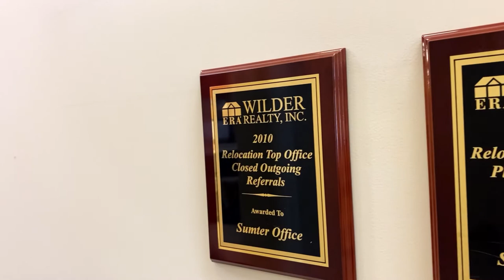ERA Wilder Realty Sumter - Betsy Brown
🎥 Check out what Betsy Brown, the ERA Wilder Sumter Broker-in-Charge, has to say about why her office is awesome.
*Hint* it's the excellent team of agents and their dedication to each client! 🏡❤